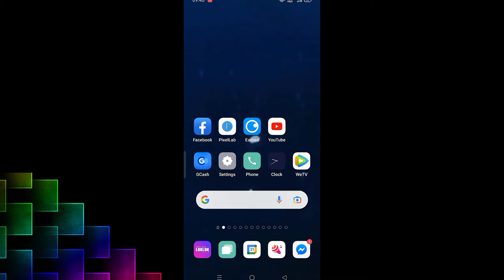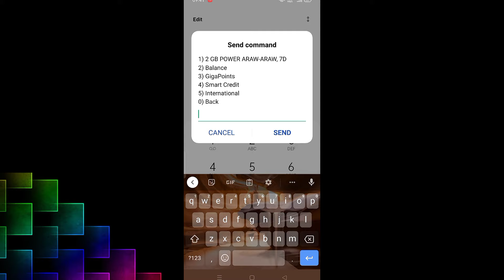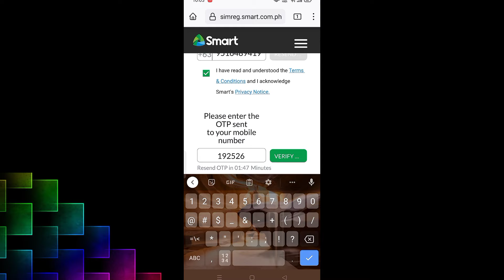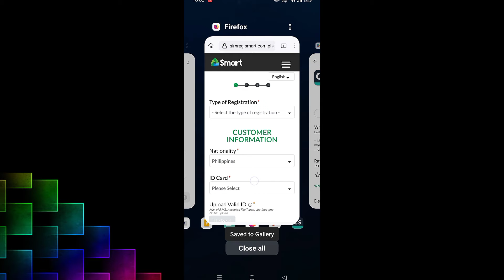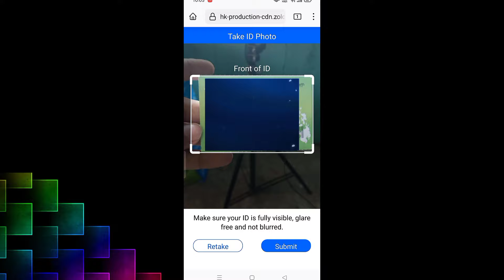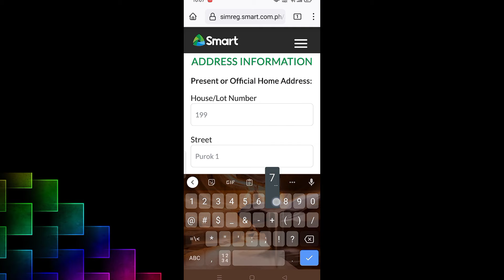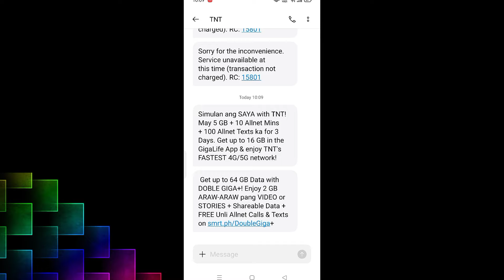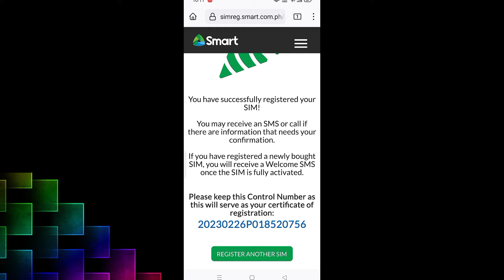How to ACTIVATE TNT (Talk N Text) Sim Card? (Full Tutorial 2023) - LEGIT 💯🔥